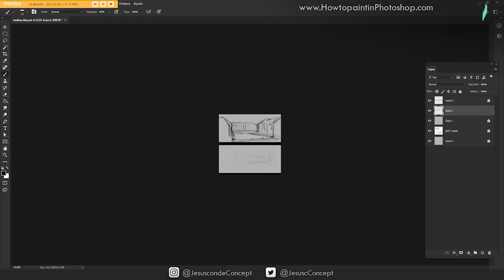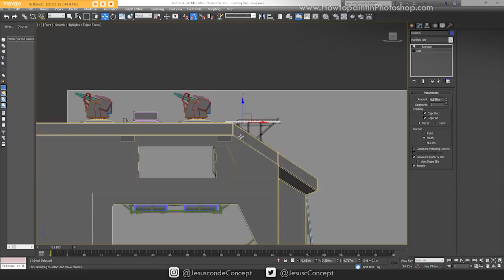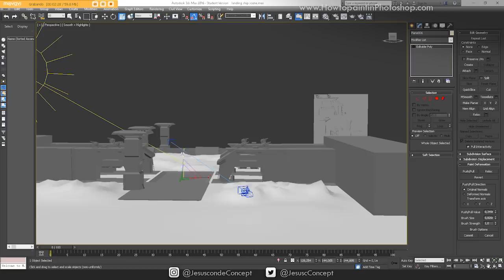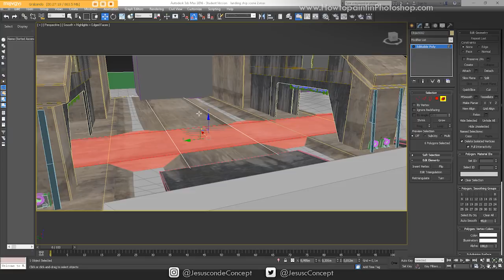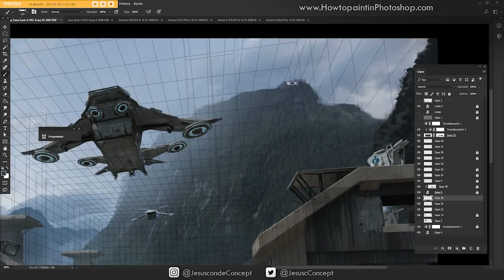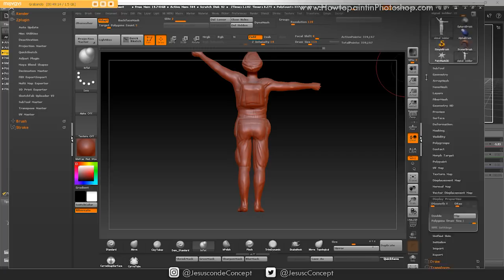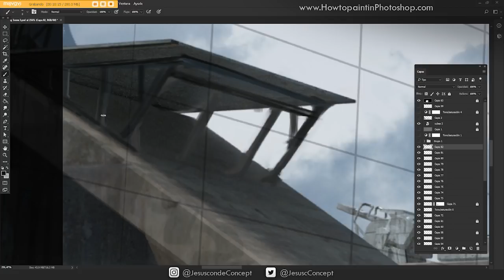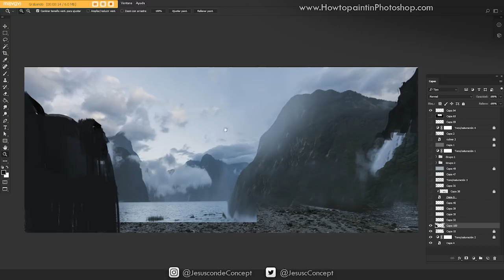Creating Futuristic environments scifi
In this episode we will be doing a futuristic environment using 3d as a base and some photobashing for textures and background.